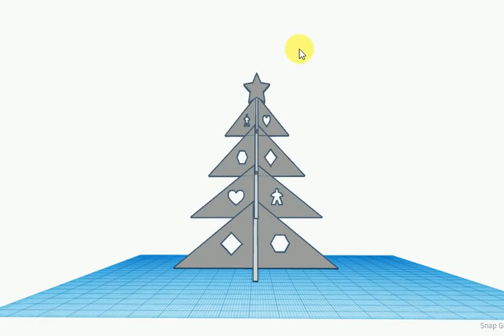3D christmas tree - tinkercad project